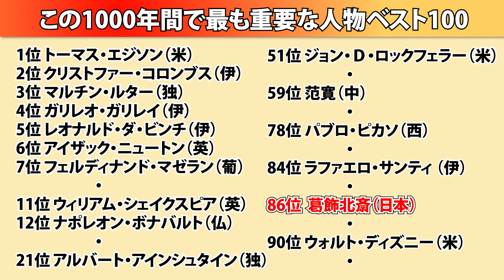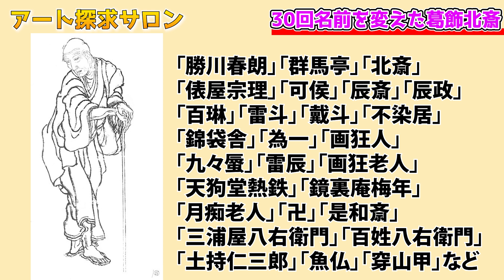森羅万象を描いた絵師 葛飾北斎！